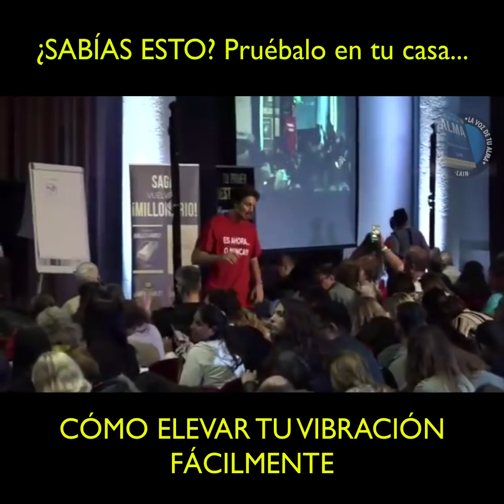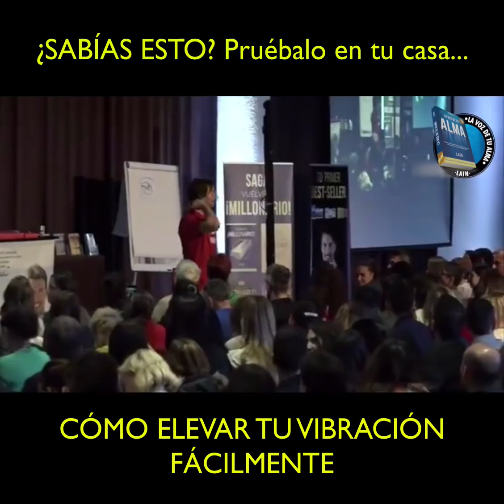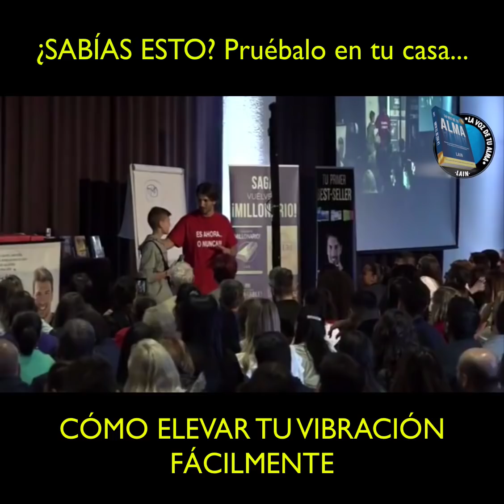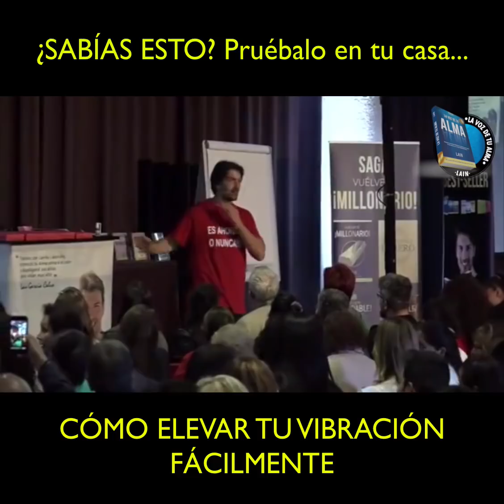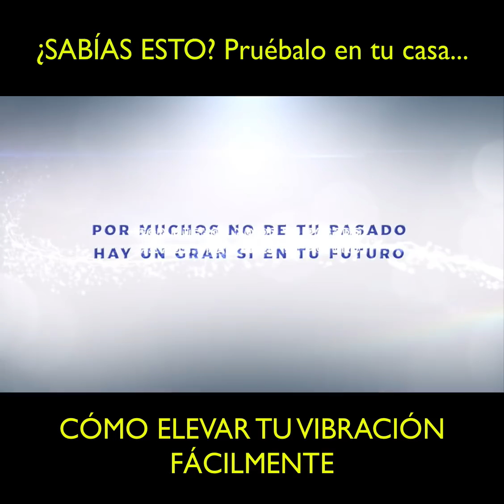CÓMO ELEVAR TU VIBRACIÓN (Pruébalo en tu casa...)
2-Si estás en LATINOAMERICA escribe por Whatsapp a Somayra y si estás viendo este video por un celular haz click en el siguiente enlace para comunicarte con Somayra